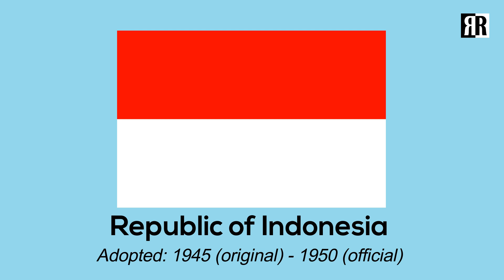Historical Flags of Indonesia (with National Anthem of Indonesia "Indonesia Raya")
The Flag of Indonesia is a bicolor with two bands, red and white. The Flag of Indonesia was introduced during the Proclamation of Indonesian Independence in 1945 in Jakarta.
The flag of Indonesia is similar to the Flag of Monaco, with a slight difference in the shade of red, and the ratio of its dimensions. The flag of Poland has similar dimensions but has the colors reversed.

See also: ____